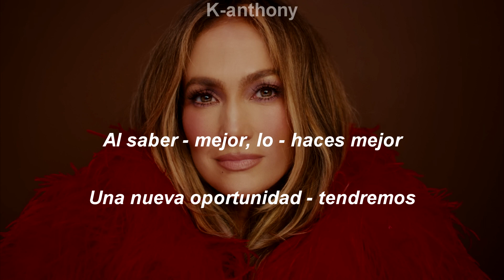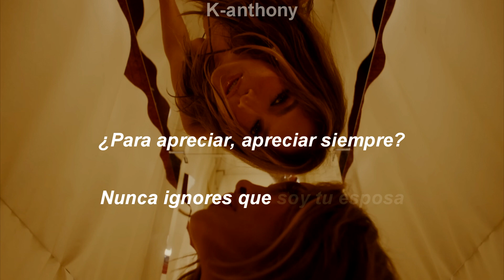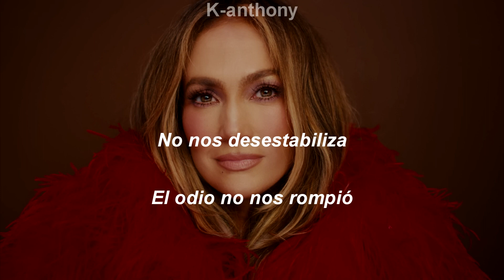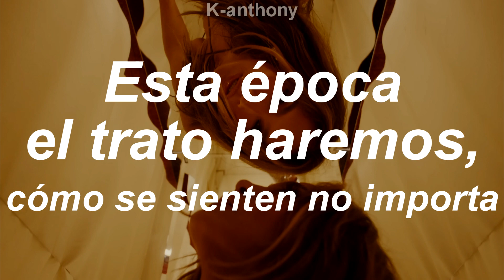This Time Around - Jennifer Lopez (Con (G)I-DLE) (Adaptada al Español)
Esta época lo haremos bien, haremos esta mierda para siempre. Esta época lo haremos real, cómo se sienten no importa. Esta época, como gusta hazlo, el mejor tiempo pasaremos. Esta época, el trato haremos.

This Time Around (Esta Época). Adaptada al Español.

Letra:

Mis cartas listas. Todo lo posible haré
no más juegos ahora. Hora de hacer lo que hablamos
sin actuación. ¿Qué saben de un amor así?
estamos mal, un hecho es, un hecho es

No me vendas esa mierda
no me puedes contar
he esperado mucho, al fin lo hallé
no hay forma bebé, podemos sin eso

No nos desestabiliza
el odio no nos rompió
al saber mejor, lo haces mejor
una nueva oportunidad tendremos

Esta época lo haremos bien,
haremos esta mierda para siempre
esta época lo haremos real,
cómo se sienten no importa

Esta época, como gusta hazlo
el mejor tiempo pasaremos
esta época, el trato haremos

Esta época, esta época, esta época x4

Bebé si puedes, ¿Puedes tomarte el tiempo para priorizarme?
¿para apreciar, apreciar siempre?
nunca ignores que soy tu esposa

Esta época, esta época, esta época x2
(Los dos podemos)

((G)I-DLE)
¿Qué está mal? Un amor magullado por rumor
no vale la pena, vuelve
yo me río de todo el chisme
toda la noche estaré en tus brazos

Fue un mal amor cuando era joven
sí, sabes, de la forma equivocada lo hacen
lo hacen, lo ha-hacen
Ahora queremos un amor que dure por siempre

Yo, aún así no importa
¿Cuál es el amor que satisface a todos?
oh, como juramento final
estaremos cara a cara y brindaremos

No me atrevo a hablar del amor de nadie tan fácilmente
grosero es es ah
solo mírame. No importa cuánto lo mueva, esta vez...

Esta época, esta época, esta época
(esta vez será distinto, bebé, oh)
esta época, esta época, esta época (familia tenemos)
esta época, esta época, esta época (vuelve a mí el amor)